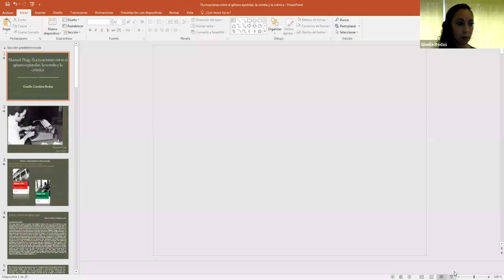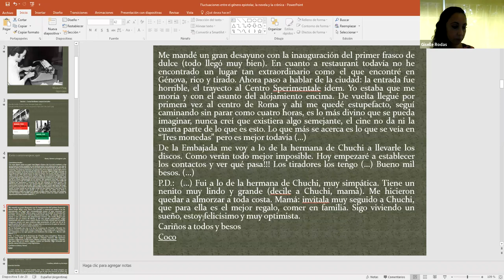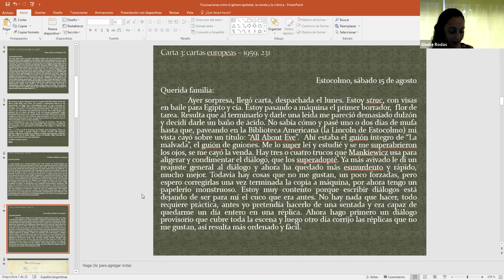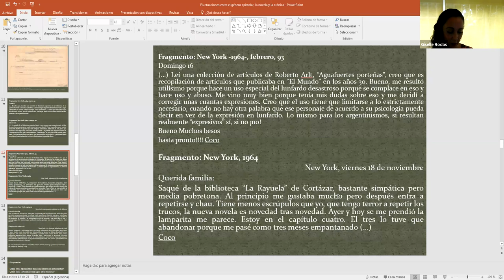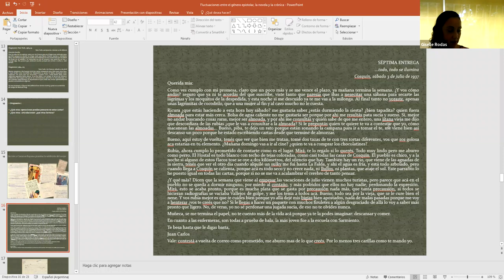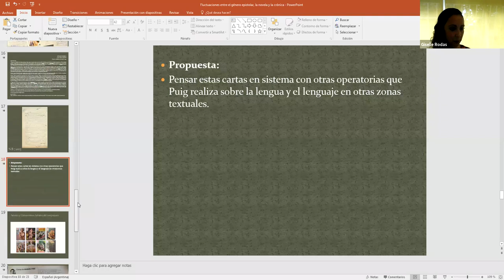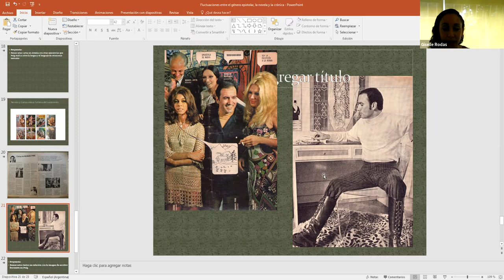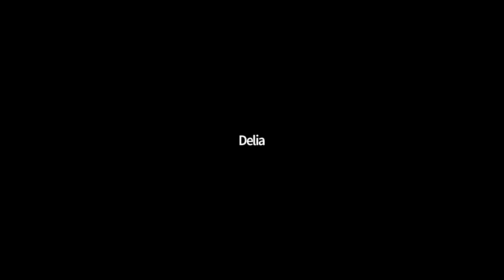Manuel Puig: fluctuaciones entre el género epistolar y la novela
Por Giselle Rodas.